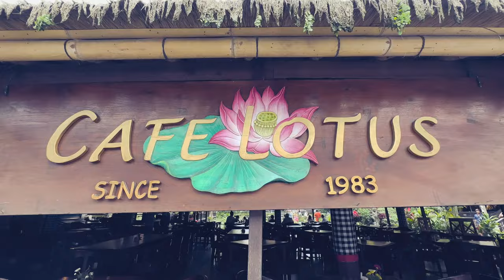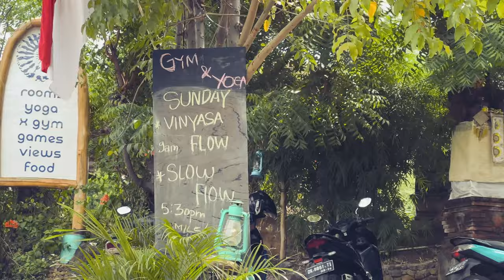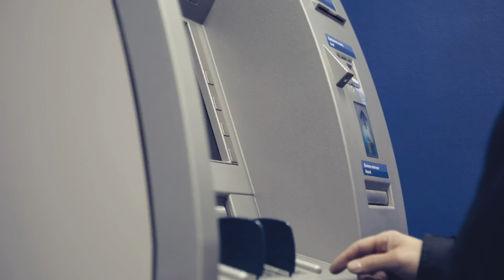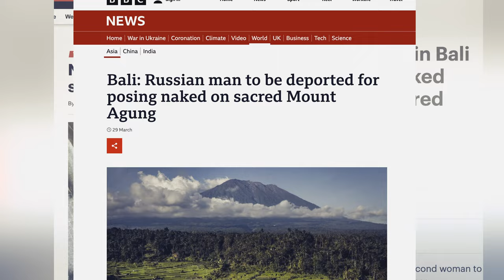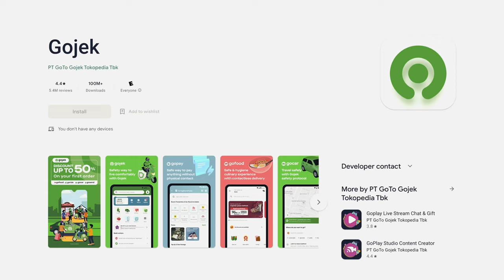Bali Essential Travel Guide: What I Wish I Knew Before Going w/ a Local Guide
Check out The Swank Guide's Bali E-book (table of contents below), here's the

Bali is one of the most popular travel destinations in Southeast Asia, and for good reason, with a blend of beaches and mountains, its own unique culture, and great food. But… before you book your flights, there are a few things you should know to make the most of your Bali experience.
In this essential Bali travel guide, we'll cover everything you need to know before visiting Bali, including the best time to go, visa requirements, currency, and more. We'll also share insider tips on the must-see sights and hidden gems, the dos and don'ts of Bali etiquette, and how to stay safe during your trip.

Bali E-Book Table of Contents:
+Intro
+A Really Brief History of Bali
+Culture, Customs and Behavior in Temples
+Bali by Region - What Area’s Best for You?
+Bali’s Best Hotels, Resorts and Airbnbs, By Area
+The Best Activities That Most People Don't Know About
APPENDIX I: Planning Your Trip:
+Best time to visit
+Getting to Bali and getting around
APPENDIX II: All the boring stuff: airport, customs, immigration, transportation (but you best read it).
APPENDIX III: Nyepi, Bali’s Silent Day